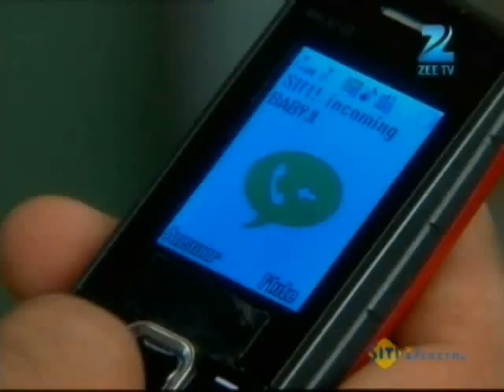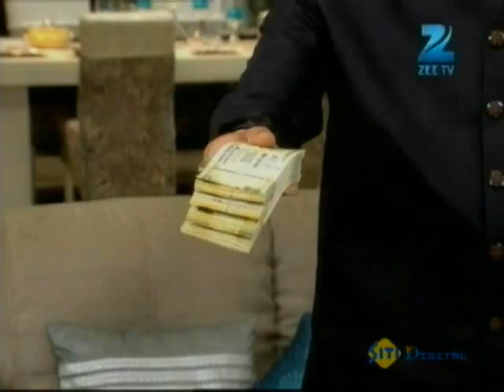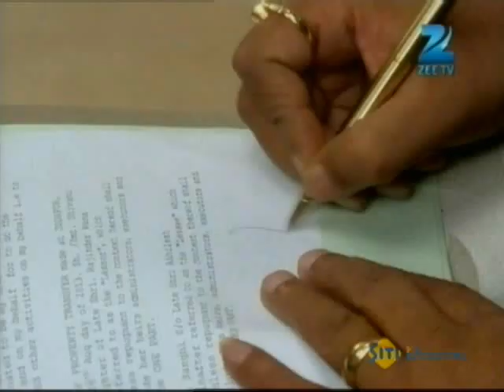Do Dil Bandhe Ek Dori Se - Hindi TV Serial - Best Scene - Arhaan Behl, Mansi - Zee TV